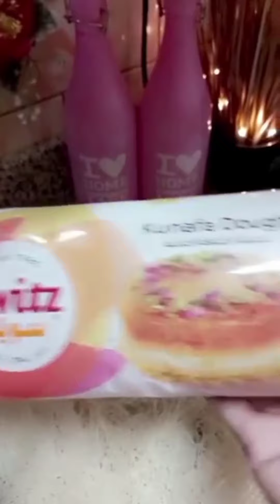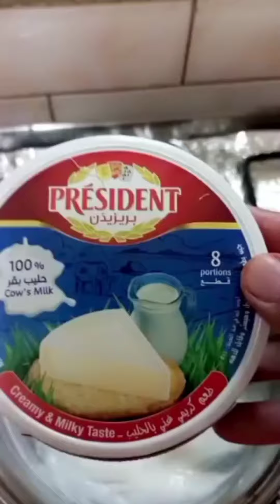Arabic Sweet Dish Kunafa || step-by-step and easy recipe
Easy and step by step recipe of Arabic Sweet Dish Kunafa;
yummy and cheesy kunafa;
it's a classic Arabic dessert that combines crispy kunafa pastry with melted cheese;
it's Middle East famous and delicious dessert;